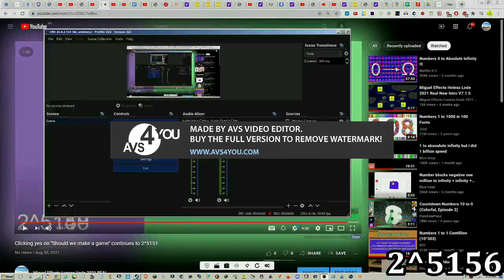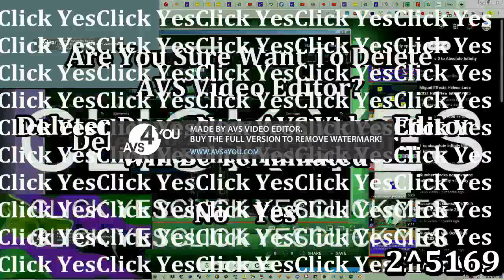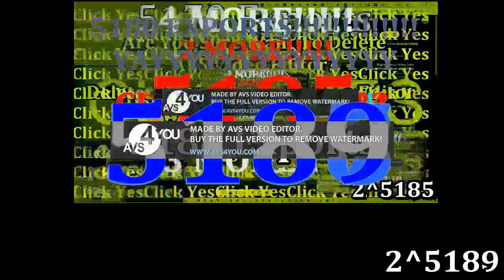Clicking yes on ''Should we make a game'' continues to 2^5227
NEXT continues to 2^5337